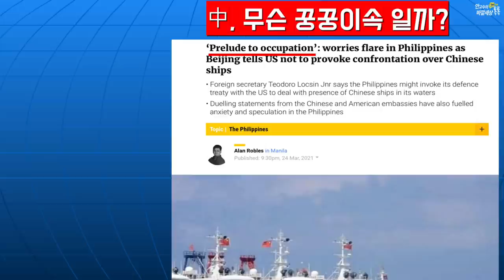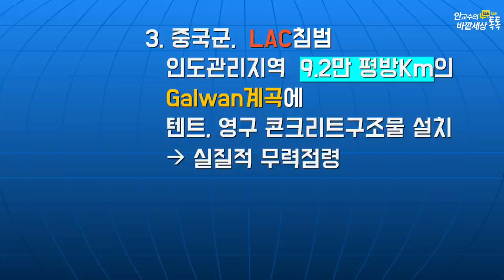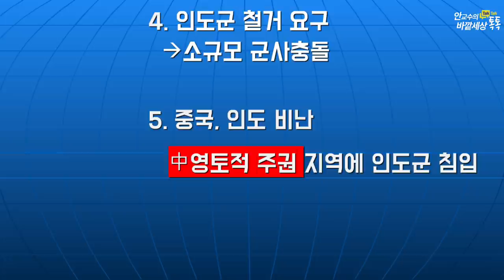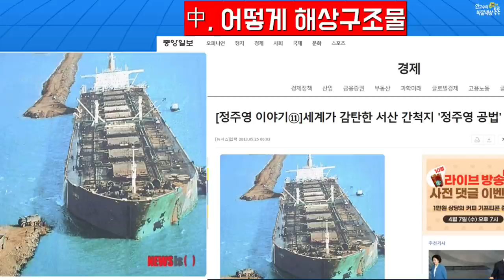中남중국해에서필리핀과격돌해美무력개입명분제공하는中!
재미있는지식tv#남중국해#미중패권#